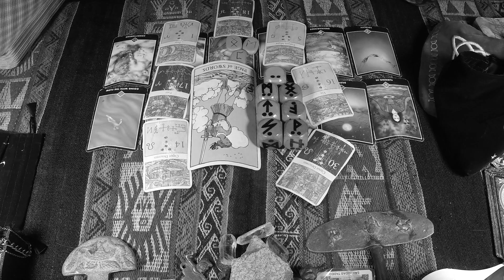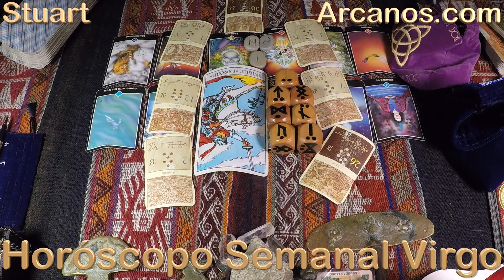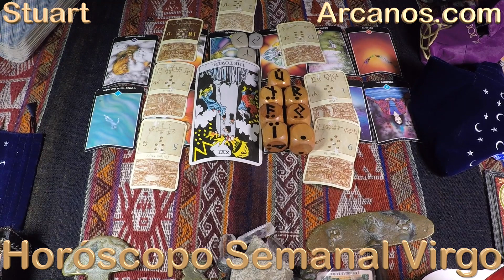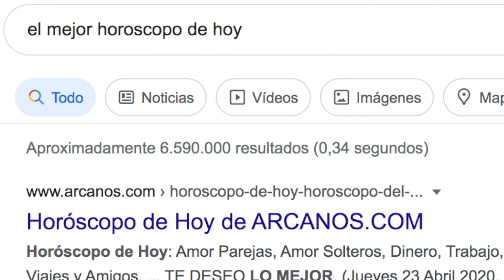♍️VIRGO TAROT♍️ Lo quieras o no, ya eres parte de 😲 ✨ARCANOS.COM✨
Las personas sensibles e inteligentes como tú comprenderán esta cuenta regresiva:

5) Tienes problemas específicos y personales.
4) Por ello, no decidas basándote en predicciones genéricas y masivas.
3) Google y todos los buscadores (Bing, Yahoo, Baidu, Yandex, DuckDuckGo, Ask, AOL, etc.) consideran a ARCANOS.COM como "LA MEJOR LECTURA DE TAROT A NIVEL MUNDIAL", búscalo y compruébalo.
2) Ingresa a ARCANOS.COM y pulsa las tarjetas de débito o crédito que giran en la parte superior.
1) Tu Lectura de Tarot privada y personalizada te espera.

♍️VIRGO♍️ Permíteles que te demuestren lo contrario 😌💰 Guardar silencio no ayudará, por el contrario 👀🗄 ✨ARCANOS.COM✨

✨ARCANOS.COM✨: No te dejes llevar por primeras impresiones 🤯💖 Todo debe ser espontáneo y natural 🤗❤️

VIRGO - Video Podcast Horóscopo ARCANOS.COM 19 al 25 de noviembre de 2023 - Semana 47
528Hz, la frecuencia que atrae abundancia, riqueza, felicidad, amor y trabajo. Escucha mi música espiritual. "ARCANA" de ARCANOS.COM